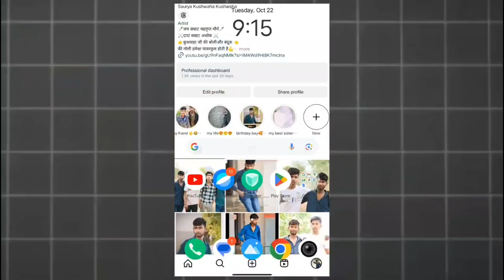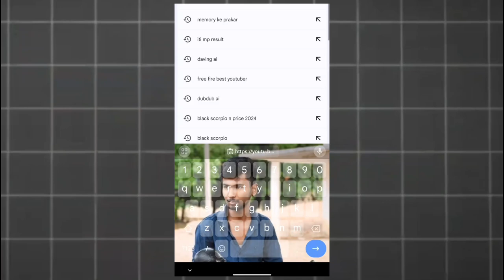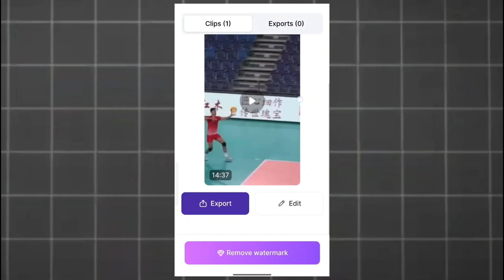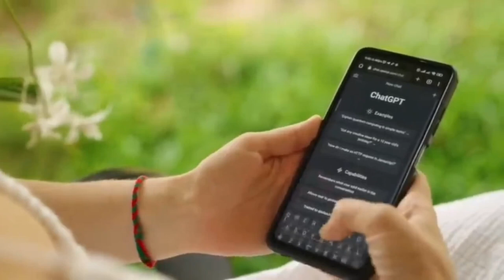A FACELESS YOUTUBE CHANNEL AND EARN MONEY FAST! 🤑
Faceless Copy Paste YouTube Channel Idea & Earn Money🤑
Copy Paste Video On YouTube And Earn Money (With

your questions -

copy paste video channel ideas
faceless copy paste YouTube channel ideas & earn money
faceless youtube channel ideas
25 Faceless Youtube Channel Ideas 2023
how to create a faceless youtube channel using ai tools
best faceless youtube niches 2023
faceless youtube channel niches
best niches for faceless youtube channel
youtube automation
cash cow channel
youtube cash cow
best cashcow channel ideas
tube sensei
decoding yt
algrow background music
tube sensei
copy paste
usa copy paste video on youtube and earn money
how to copy and paste video on youtube
viral copy paste channel ideas
best money making youtube channel ideas
faceless channeli deas
copy paste youtube video without copyright
copy paste channel idea on youtube and earn money
copy paste video on youtube and earn money 2023 tamil
best youtube channel ideas without showing your face and voice